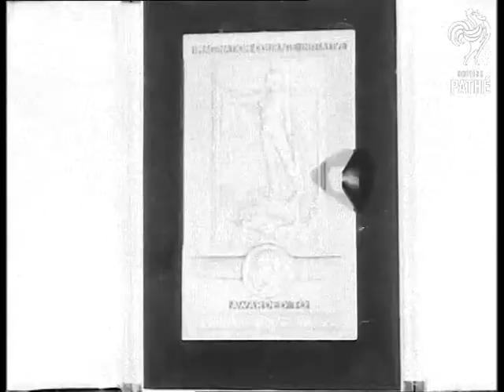Stirling Moss Honoured With Segrave Trophy (1958)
London

SV. Chairman of the RAC (Royal Automobile Club) Mr Wilfred Andrews speaking to members of the RAC with champion racing driver Stirling Moss standing on his left. SCU. Segrave Trophy. CU. Plaque which is awarded with the trophy. SCU. Mr Andrews presenting Stirling Moss with the plaque. CU. Mr Andrews and Stirling Moss holding the plaque. CU. Hands holding the plaque, pan up to show him looking down at it. CU. Mrs Katie Moss, Stirling's wife. CU. Stirling Moss speaking. SCU. Segrave Trophy. SCU. Press photographers. CU. Stirling Moss.

(Neg.)

 FILM ID:2592.14